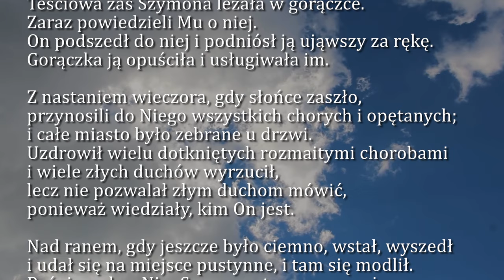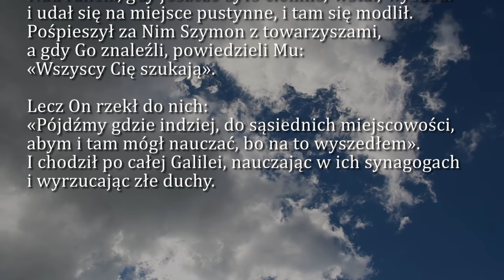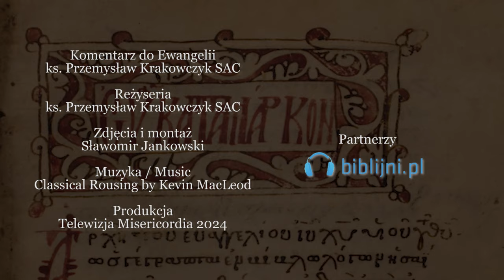Dobra Nowina na dziś | 4 lutego - V Niedziela zwykła (rok B)